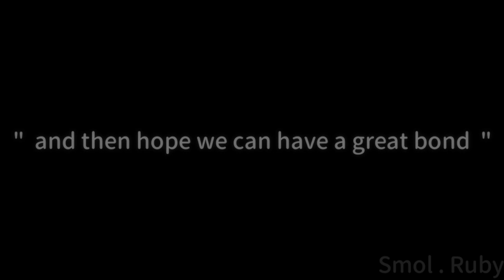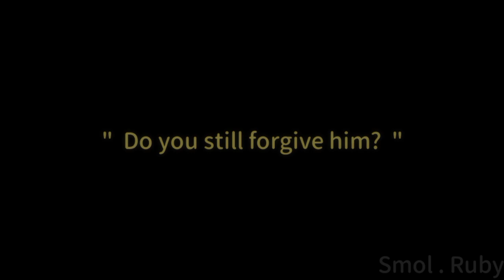[ FNaF ] “ C.C's Wish ” || File 006 || New Years Special || Smol . Ruby